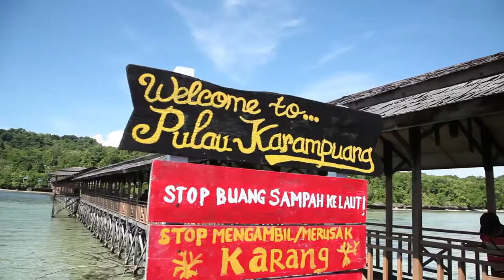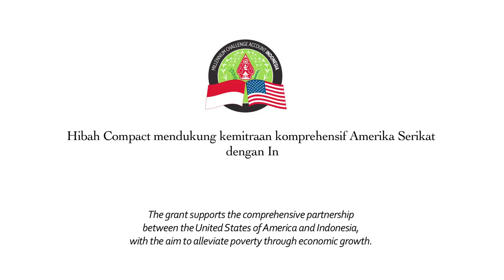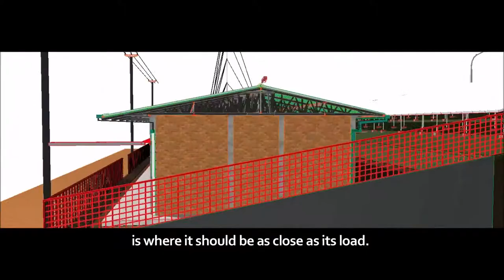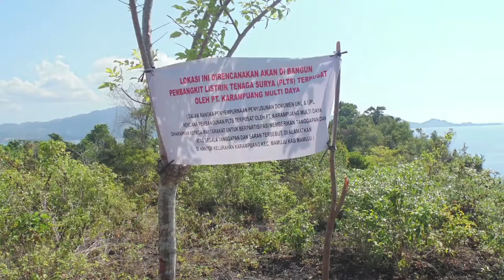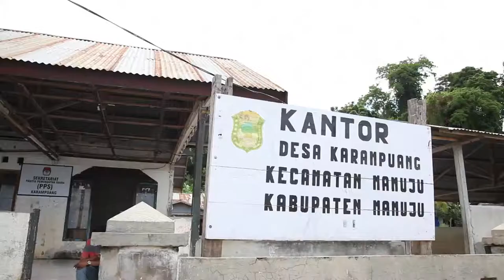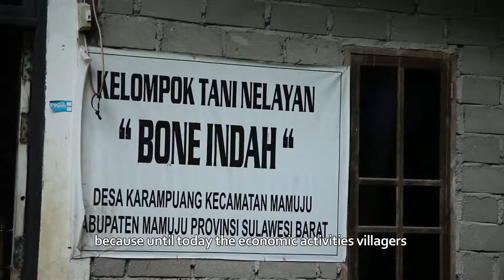Untuk Karampuang Terang - [Sky Energy]